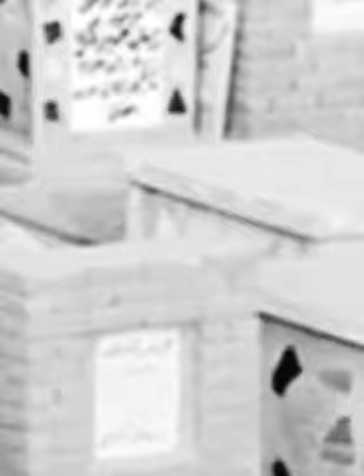التاجر ميت بصف الفقير الشيخ علي المياحي المريض ميت بصف الطبيب الشايب بصف الطفل